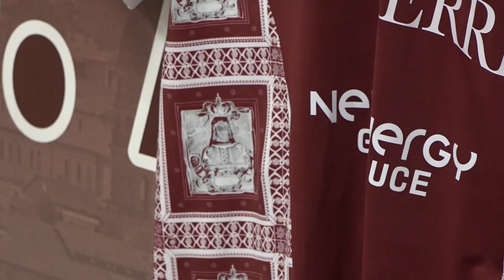Arezzo, Manzo in conferenza stampa tra maglie, stadio e mercato. "Oggi mi sento a casa"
Il presidente dell'Arezzo Guglielmo Manzo risponde a tutti coloro che in questi giorni hanno criticato la scelta di apporre l'immagine della Madonna del Conforto sulla prima maglia della squadra. Critiche più che altro legate all'aspetto un po' ridondante dell'immagine sacra.
Archiviato l'elemento maglie, ora si pensa al campionato e in molti attendono gli ultimi colpi di mercato di cui l'Arezzo ha bisogno.
E a settembre, forse, la presentazione ufficiale del progetto per il nuovo stadio.